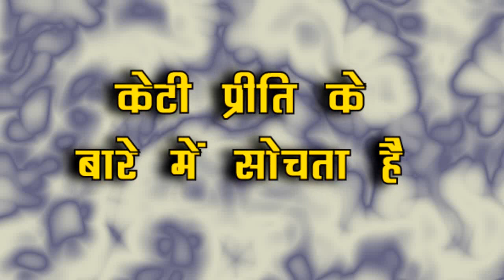SHAADI MUBARAK || KT के इस मास्टरप्लान से तरूण को मिलेगा करारा जवाब, पलटेगी पूरी कहानी